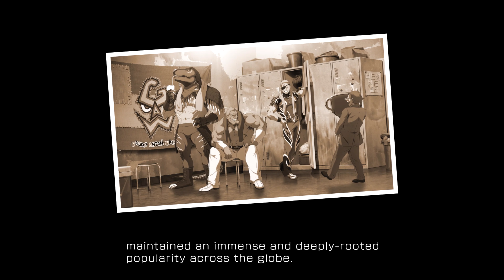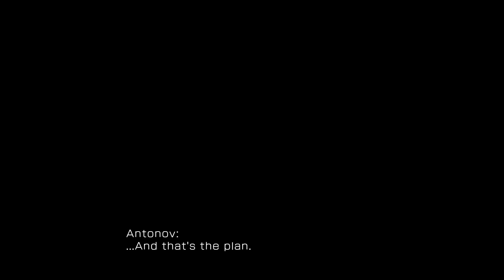DINOSAUR ,ANTONOV ,RAMON STORY MODE - KING OF FIGHTERS XV [4K]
DINOSAUR ,ANTONOV ,RAMON